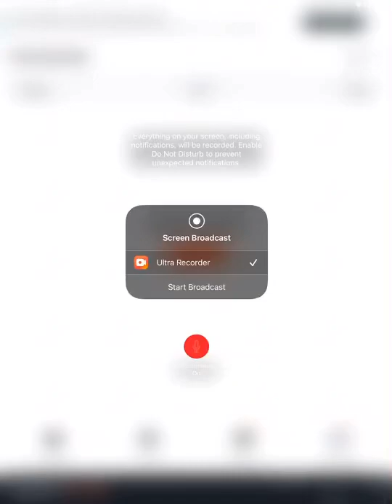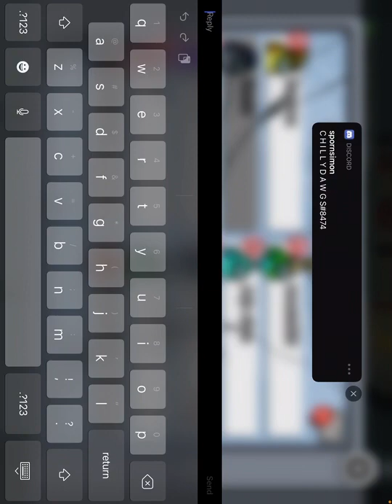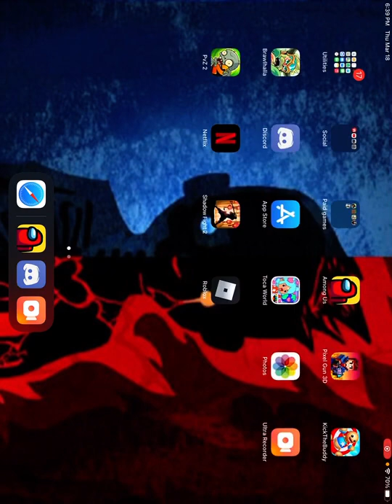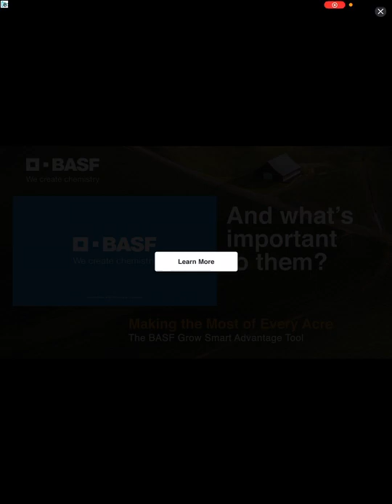Among us + Im The ImPasta! dont tell anyone!